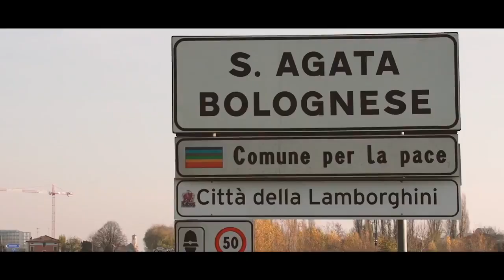Lamborghini Huracan N Largo 2021 | WinnerOFgame™️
Huracan N Largo Adventure Traveling